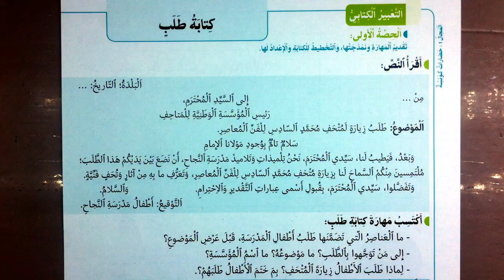تخصيص فضاء خاص بمكتبة الطفل كتابة طلب تعبير كتابي الصفحة 37 في رحاب اللغة العربية المستوى السادس